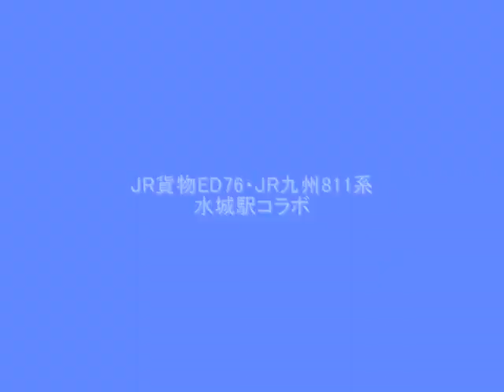JR貨物ED76・JR九州811系・水城駅コラボ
ED76けん引の貨物列車と811系が水城駅で行き違う様子です。